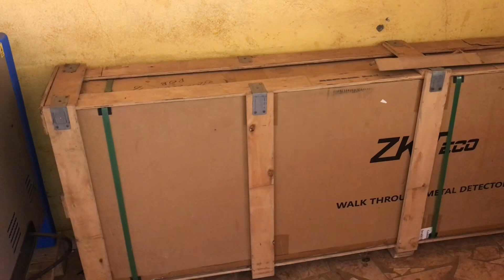4 December 2023